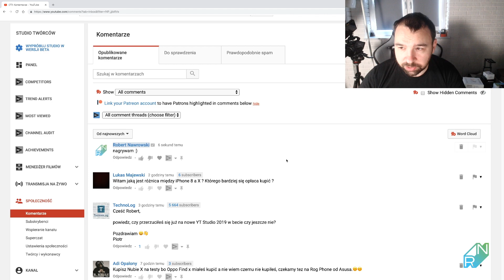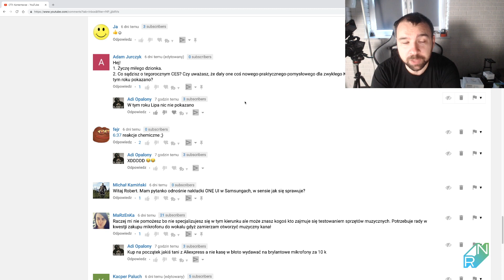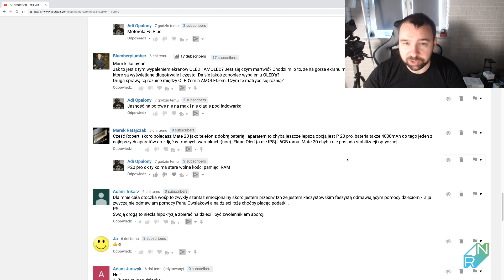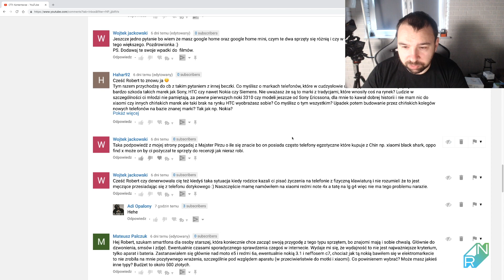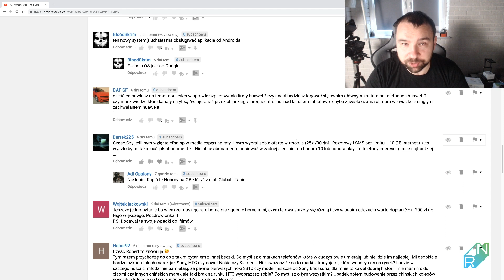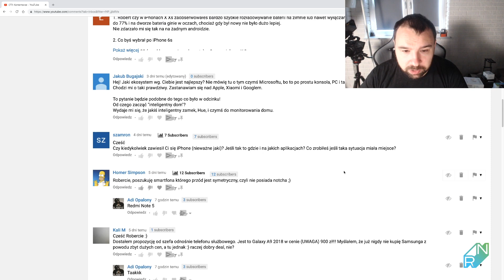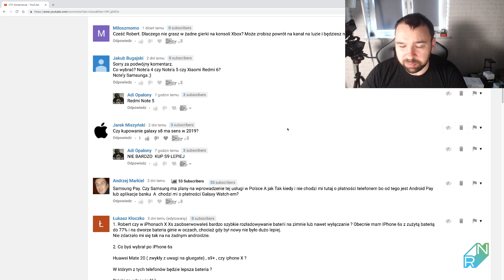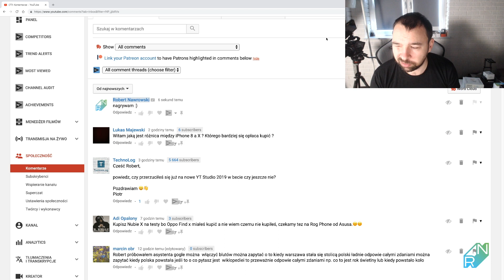Q&A #276 Poczekajmy na rozwój sytuacji | Robert Nawrowski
Muzyka:🔈
Mój sprzęt wideo/audio: 📽️ 📷